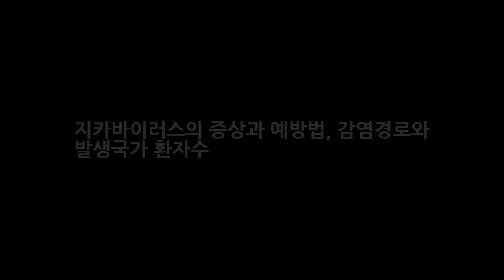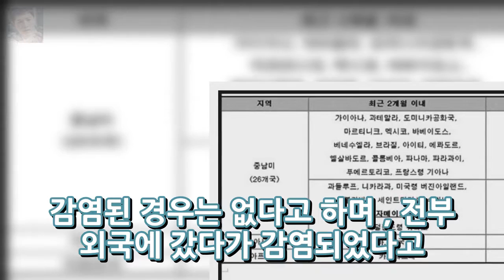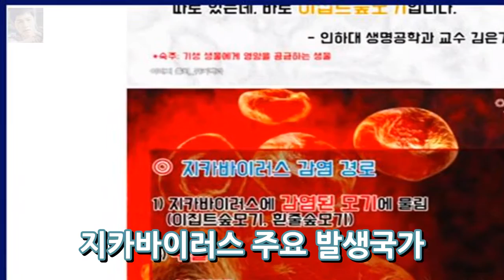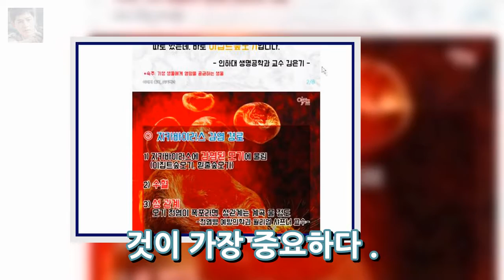지카바이러스의 증상과 예방법 감염경로와 발생국가 환자수 엔터테인먼트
지카바이러스를 감염시키는 흰줄숲모기 예방법 위험국가와 소두증 여름이 다가오고 있는데 올 여름은 다른해보다 더 무더운 여름철이 될 것 같다. 여름철이 다가오고 날씨가 더워지면 걱정되는 것이 바로 모기라는 불청객이 아닐까 한다. 모기와 관련해서 매우 우려되는 부분은 바로 숲모기가 옮긴다고 알려진 지카바이러스인데 안전지대라고 생각했던 우리나라에서 지카바이러스 환자수가 벌써 다섯명으로 늘어났다고 한..
문재인 정부 4대강 정책감사 지시 이명박 정부와 관련? 총 정리요약!  엔터테인먼트: